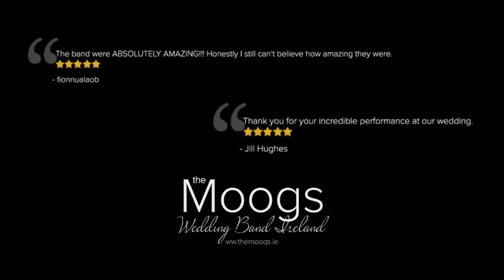The Moogs Ireland's Most In Demand Wedding Band |*OFFICIAL PROMO*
The Moogs are one of the best wedding bands Ireland has to offer! They are truly awesome and have been one of the busiest bands in Ireland for over the past 8 years with playing well over 100 weddings every year! If you are looking for an amazing band, then these guys are a must check out! Find out about availability before its too late